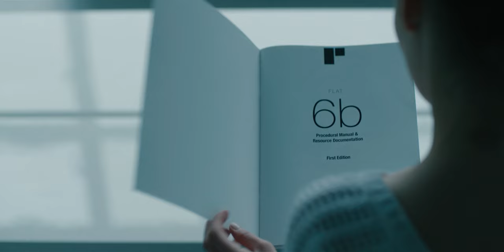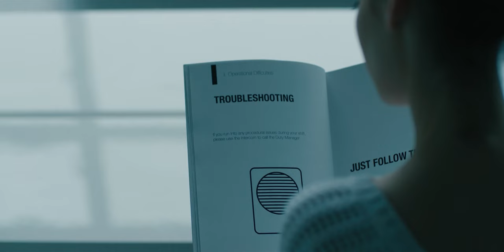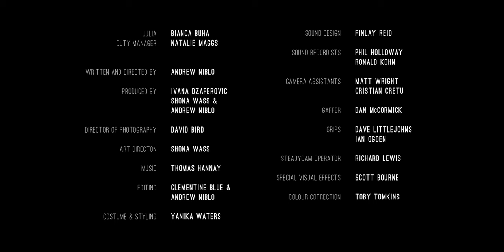Flat 6b (2016) - Short Film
Julia (Bianca Buha) gets more than she bargained for when she takes a job house sitting for the mysterious Agency Securities.

Starring Bianca Buha as Julia

Written and Directed by Andrew Niblo

Produced by Ivana Dzaferovic, Shona Wass & Andrew Niblo

Editing Clementine Blue & Andrew Niblo

Art Direction Shona Wass

Grade by Toby Tomkins @ Cheat, London

Sound Design Finlay Reid